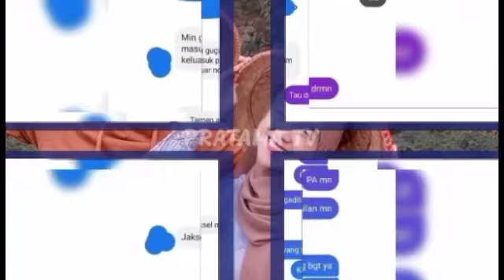DIGUGAT CERAI INI PERJALANAN CINTA RIA RICIS DAN TEUKU RYAN HINGGA MENIKAH YG HABISKAN MILYARAN Rp